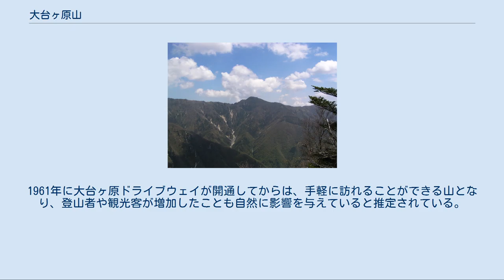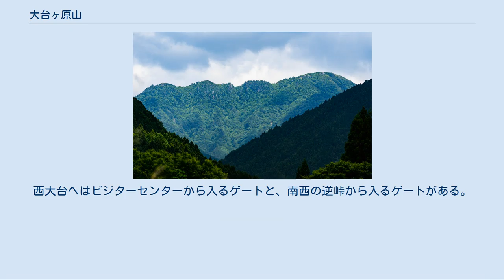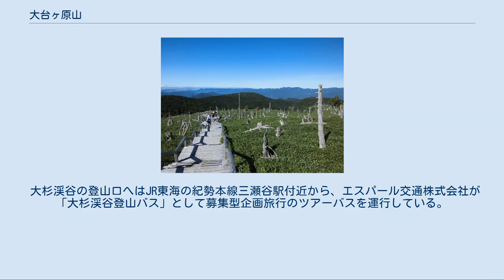大台ヶ原山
川上村_(奈良県)
大台ヶ原山（おおだいがはらやま）は奈良県と三重県の県境にある標高1695.1mの山である。
深田久弥によって「日本百名山」に選ばれたほか、日本百景、日本の秘境100選にも選ばれている。
1980年（昭和55年）に国際連合教育科学文化機関の生物圏保護区（ユネスコエコパーク）に登録された（登録名：大台ケ原・大峯山・大杉谷）。
 最高点の一等三角点は基準点名が「大台ヶ原山」であるが、国土地理院による地図には日出ヶ岳（ひでがだけ）と表記され、三重県の最高峰である。
三津河落山（さんずこうちさん）や経ヶ峰（きょうがみね）など、標高1400mから1600mの複数の山と、これらの山に囲まれた東西5 kmほどの台地状の地帯は大台ヶ原（おおだいがはら）と呼ばれ、奈良県吉野郡上北山村と同郡川上村および三重県多気郡大台町（旧宮川村）にまたがっている。
大台ヶ原は吉野熊野国立公園の一部として指定され、特に景観を保護するために特別保護地区に指定されている。
 大台ヶ原山周辺の地形図。
大台ヶ原山は中央左の高峰。
 南東の天狗倉山から望む大台ヶ原山 日出ヶ岳の三角点 日出ヶ岳から北を望む 台高山脈の山々が連なる シオカラ谷吊橋 正木ヶ原 大蛇嵓からの眺望 大台ヶ原は中央構造線の南に位置し、海洋プレートがユーラシアプレートの下へ潜り込む際に、海洋プレートに堆積した砂岩やチャートがユーラシアプレートの縁へと押し上げられて隆起した地形であると考えられている。
大台ヶ原は日本では希な非火山性の隆起準平原であるとされているが、一方で、今から1500万年前に巨大噴火が起こり、大台カルデラが形成されていたとする説もある。
西部と南部は山地隆起と削剥によって標高差1,000mの深い谷筋が形成され、硬い岩石で構成された地質が鋭く切り立った地形を作り上げている。
南東方面は熊野灘に面するリアス式海岸で、大台ヶ原は海岸線からの急峻な斜面の頭頂部にある。
 南東の急峻な斜面を海上から湿った風が吹き上げるため大台ヶ原では年間を通じて降水量が多く、屋久島に並ぶと言われるほどの多雨地帯である。
特に日本列島の太平洋側を台風が通過する際には南東からの風が強くなるため、10月ごろを中心に降水量が多い。
1920年（大正9年）には年間8,214ミリの雨量を記録し、1923年（大正12年）9月の台風時には一日に1,011ミリの降水記録がある。
 大台ヶ原の南東部、正木ヶ原や牛石ヶ原ではトウヒの立ち枯れと笹原が見られる。
これは、1959年（昭和34年）に近畿地方を襲った伊勢湾台風が森林を破壊して地表に日光が差し込むようになり、コケ類が衰退してミヤコザサが繁茂し始めたためである。
ミヤコザサの繁茂はこれらを主食とするニホンジカの生息数増加を招き、大台ヶ原の森林を構成する樹木の幼木や樹皮がシカに採食されるようになった。
このほかにも人為や地球規模での環境変化など、複合的な要因によって森林衰退が進んでいると考えられている。
環境省ではシカが環境に与える影響が大きいとして個体数の調整（捕獲）を実施してきているが、自然保護団体からは、シカと環境変化の因果関係は不明であり駆除を行うべきでないという意見も出ている。
 生息種の例 大台ヶ原は吉野熊野国立公園のひとつに指定されていて、中心付近の標高1,573.7m地点には大台ヶ原の自然や歴史を紹介する施設として「大台ヶ原ビジターセンター」が建てられている。
ビジターセンターには200台以上を収容できる駐車場が整備され、周辺には売店や飲食店、宿泊施設が営業している。
登山道はビジターセンターを起点に周回する複数のルートが整備されているほか、東側山麓の大杉渓谷からのルートが知られている。
1961年に大台ヶ原ドライブウェイが開通してからは、手軽に訪れることができる山となり、登山者や観光客が増加したことも自然に影響を与えていると推定されている。
 ビジターセンターから東の区域は東大台と呼ばれ、一般登山者向けのコース「東大台ヶ原自然観察路」が整備されている。
日出ヶ岳山頂は東大台の北東端にあり、登山道は尾根沿いに南西へ牛石ヶ原（うしいしがはら）や正木ヶ原（まさきがはら）を通りながら大蛇嵓（だいじゃぐら、ぐらの字はやまかんむりに「品」）まで続いている。
 ビジターセンターから西の区域は西大台と呼ばれ、自然環境を保持して自然体験の場を提供するため、環境省に...